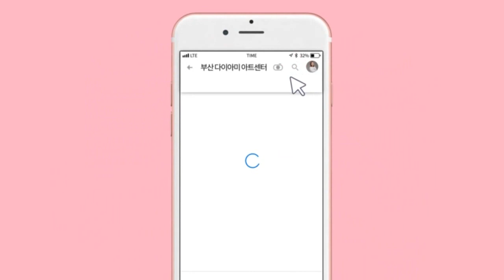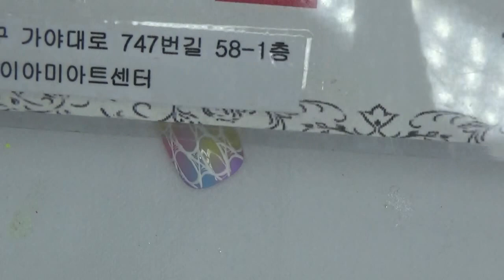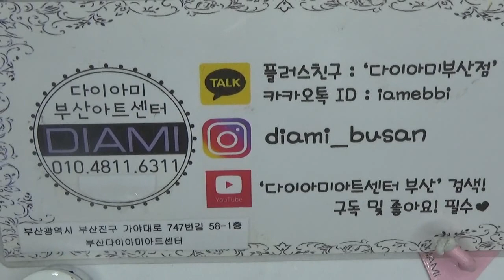[부산다이아미] 네트네일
사용재료
다이아미젤 30번
다이아미젤 31번
다이아미젤 35번
다이아미젤 36번